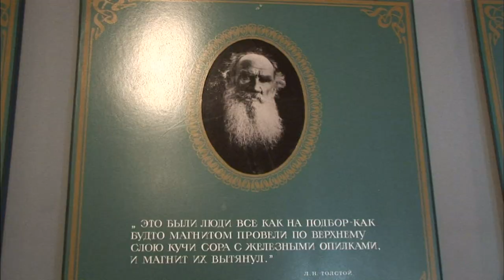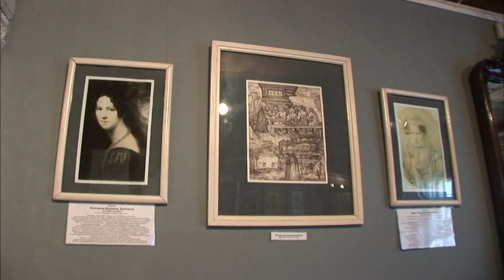【K】Russia Travel-Irkutsk[러시아 여행-이르쿠츠크]소설 전쟁과평화, 발콘스키의 집/Volkonsky House/Memorial Decembrists Museum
[한국어 정보]
이르쿠츠크는 혁명에 참여했던 데카브리스트들이 추방당해 온 유형의 땅이었다. 그러나 혁명의 모티브는 늘 사색과 정신적인 자극제가 되어 문화와 예술을 꽃피우기도 한다. 영하 40도의 벌판을 쇠사슬에 묶여 유배온 데카브리스트들은 그들의 정신과 유럽의 문화를 접목시켜 새로운 러시아 문화의 전성기를 일궜다. 그 중 세르게이발콘스키가 이곳에 유형 와 살았던 집은 1985년 이후 박물관으로 공개돼 오고 있다. 2층에는 발콘스키가 그의 아내, 두 아이들과 9년 동안 살았던 방이 있었다. 복도에는 ‘전쟁과 평화’로 유명한 러시아 작가이자, 세계적 문호인 톨스토이의 사진이 걸려있었는데 발콘스키의 집에 왜 그의 사진이 걸려있는지에 대한 나의 궁금증은 곧 풀리게 됐다. 그는 톨스토이의 먼 친척으로 혁명을 주도한 데카브리스트들에 관한 소설 ‘전쟁과 평화’의 주인공인 세르게이발콘의 실제 모델이었던 것이다. 발콘스키의 집에서 가장 화려한 방은 그의 아름다운 아내 마리아의 방이었다. 발콘스키보다 17살 연하였던 마리아는 모스크바 대학의 창설자인 로마노프의 증손녀로 알려져 있다. 데카브리스트들이 유배의 땅 이르쿠츠크로 쫓겨 오면서 그들의 아내들도 귀족 신분과 모든 특권을 버리고 남편을 따라 같은 운명을 선택했다. 마리아는 나와 남편의 진정한 삶은 시베리아에서 시작되었다고 말할 정도로 남편에 대한 깊은 신뢰와 사랑을 보여줬다. 발콘스키는 혹한의 유배지 이르쿠츠크에서도 그의 복음자리를 문화와 예술의 산실로 지켜나갔다. 세계에서 단 2대 밖에 없다는 포르테 피아노와 아름다운 가구들은 그가 비록 혁명에는 실패했으나 반역죄인이 아닌, 명문 귀족의 한 사람으로 문화적 식견이 얼마나 높았는지를 보여주는 듯 했다. 실제로 발콘스키의 집은 이르쿠츠크에서 데카브리스트들의 유명한 사교 장소였다고 한다. 문인들이 모여 시낭송을 하거나 유명한 연주가들을 초청해 음악회를 열기도 했다. 그 전통은 지금까지도 이어져 오늘날에도 이곳에서 문학작품 발표회나 공연이 개최되고 있다.

[Information]
■클립명: 유럽082-러시아02-04 소설 전쟁과 평화 주인공, 발콘스키의 집/Volkonsky House/Memorial Decembrists Museum
■여행, 촬영, 편집, 원고: 현상용 PD (travel, filming, editing, writing: KBS TV Producer)

[Keywords]
유럽,Europe,,러시아,Russia,,Russian Federation,현상용,2006,12월 December